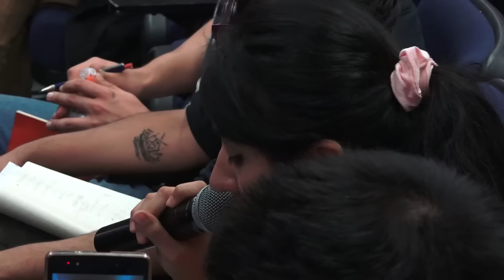Presentación Terna Dirección FFyL. 27/02/2017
Presentación de plan de trabajo y diálogo con la  comunidad.

Terna de profesores para ocupar el cargo de Director de la Facultada de Filosofía y Letras.

Dr. Rafael Guevara Fefer, Dr. Jorge Enrique Linares Salgado, Dr. Carlos Oliva Mendoza.

Lunes 27 de febrero de 2017. 12:00 horas. Aula Magna